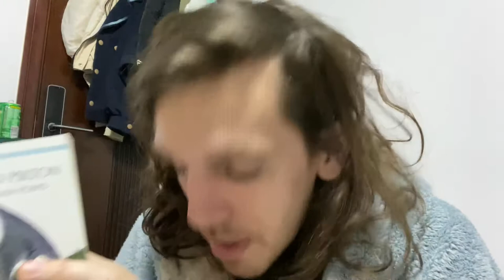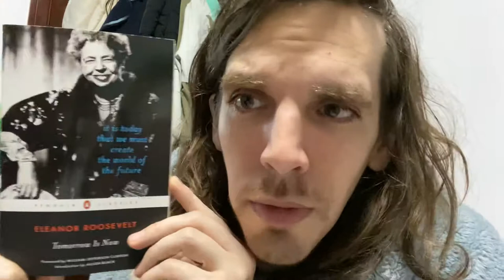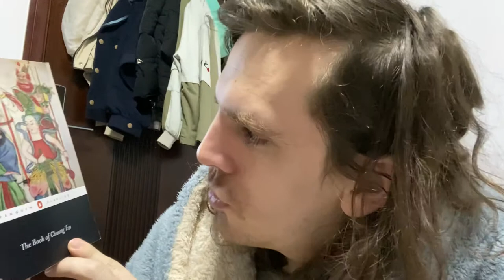March TBR: can you say ambitious?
I'll be taking on some chinese philosophy, surprising short stories, fairytales and epic poetry!